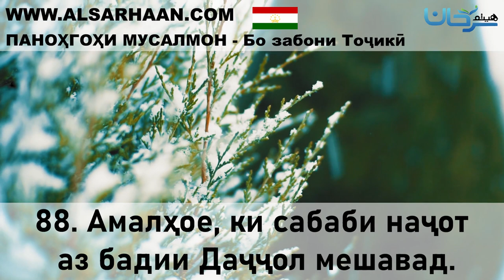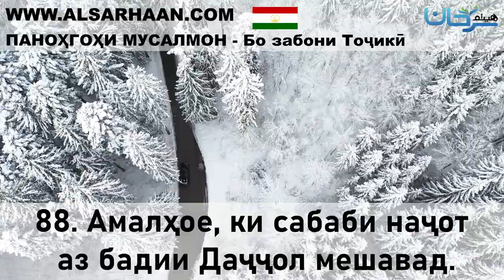88 Амалҳое, ки сабаби наҷот аз бадии Даҷҷол мешавад 48